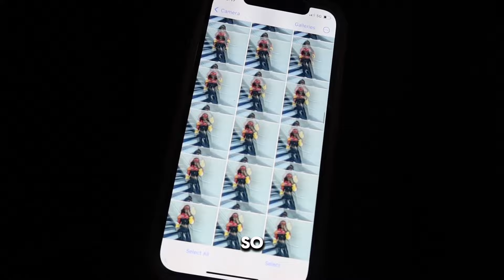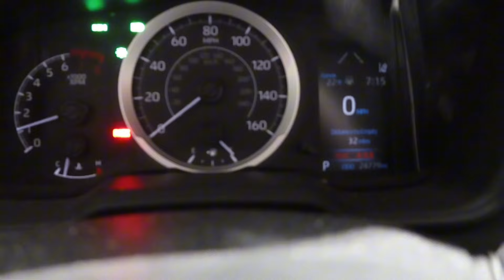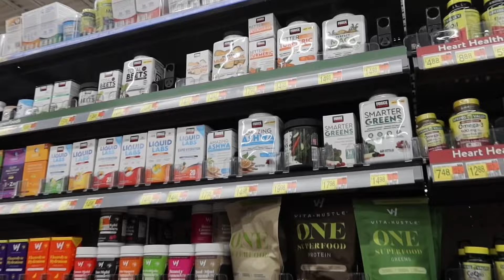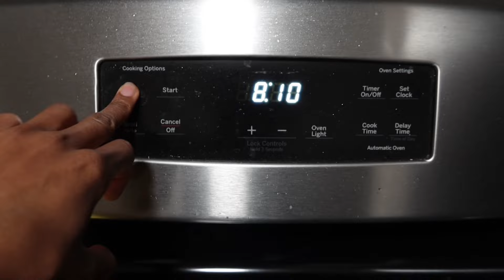exiting my LAZY GIRL ERA | shifting my mindset + staying productive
Wassup Raination !🥰

Camera used - Canon G7X Mark III